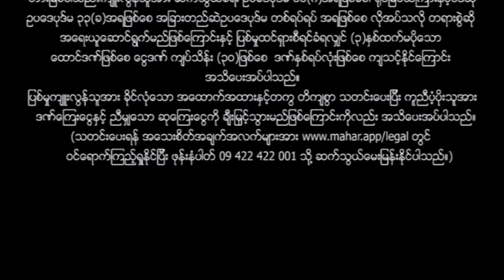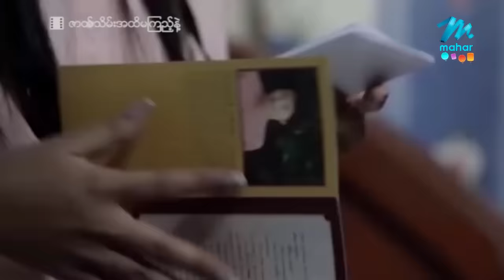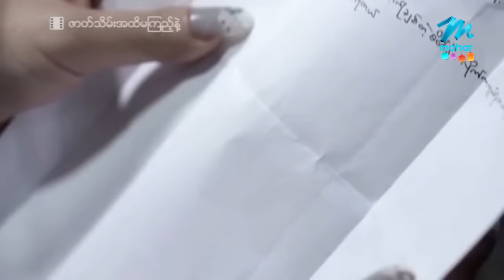မြန်မာဇာတ်ကား စ/ဆုံး - ဇာတ်သိမ်းအထိမကြည့်နဲ့ - နေတိုး ၊ အိချောပို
တစ်ချို့အရာတွေက မလုပ်နဲ့ဆိုမလုပ်တာအကောင်းဆုံးပါ...တကယ်လို့လုပ်မိပြီဆိုရင်လည်း ရလာတဲ့ရလဒ်ကို ခံနိုင်ရည်ရှိအောင်ကြိုးစားထားဖို့လိုပါတယ်.

Presenting daily.

မဟာ အပလီကေးရှင်းကို ဖုန်းမှာ install လုပ်ပြီး
မြန်မာဇာတ်ကားသစ်များစွာကို ကြည့်ရှုနိုင်ပါတယ်။